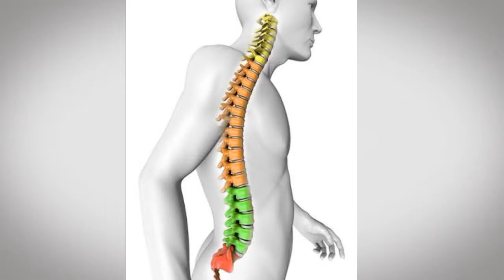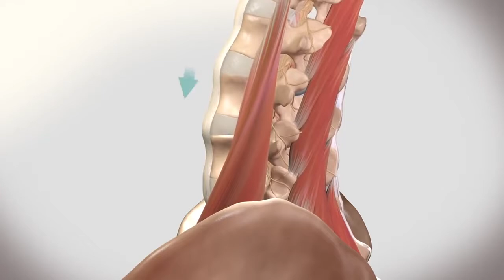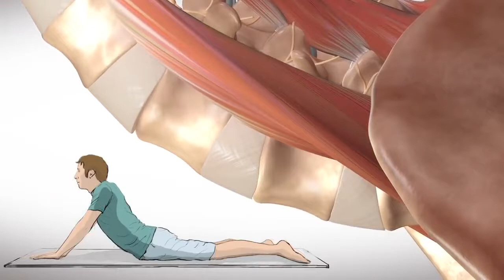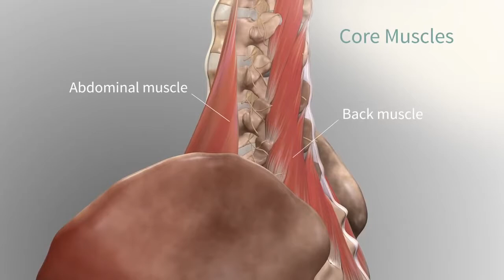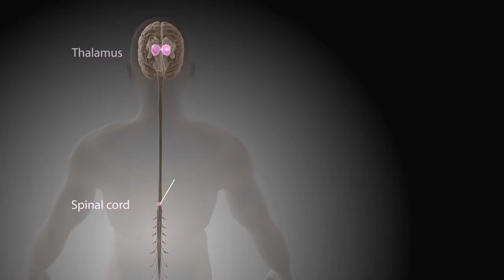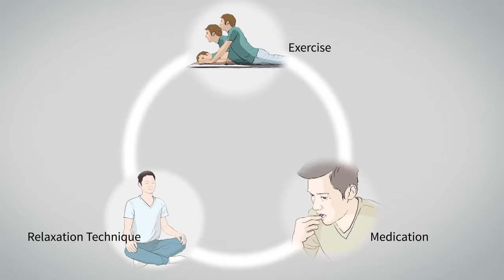10 Min Stretches for Lower Back Pain/ Exercises workout/ Yoga for back/ Back Pain Relief Exercises .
Namaste,dear friends.Today is international yoga day and on this  auspicious day, I,Dr D would like to wish you along and healthy life.

Today all over the world there are various programs and activities planned for yoga.

Yoga is something that helps us to maintain and improve our health.With the regular practice of yoga/yoga we can get rid of lot of ailments even without the use of medicines.

So today on this special yoga day let’s take a pledge to keep ourselves fit and healthy.As we all know that health is wealth. so we have to find some time for ourselves in an entire day to practice meditation and yoga to keep us alive and kicking.Only if you are healthy you can enjoy the worldly pleasures.
 So today I thought of making a video for all my viewers.
This place where I work is a nature cure centre and most people here complain of joint pain,lower back being the most common.Even I feel that after a certain age the lower back starts getting weaker.If we start exercising and practicing a few Yogasanas for the lower back,it will start to get better and more healthy.
So friends in this video,I will show you a few asanas for your lower back to make it stronger.This would also be a lovely gift for yourselves and your near and dear ones.
In this video you will get to learn the anatomy of lower back As to how it works
How the pain increases
And what can be done to reduce the pain
Any doctor would suggest medicines and operation but a lot of my patients who were told to go for surgeries came here and by bringing a few changes in their lifestyle like stretching and yogasanas, they had a lot of improvement and were benefitted by it
कमर दर्द की यह समस्या आजकल आम हो गई है। सिर्फ बड़ी उम्र के लोग ही नहीं बल्कि युवा भी कमर दर्द की शिकायत करते रहते हैं। कमर दर्द की मुख्य वजह बेतरतीब जीवनशैली और शारीरिक श्रम न करना है। अधिकतर लोगों को कमर के मध्य या निचले भाग में दर्द महसूस होता है। यह दर्द कमर के दोनों और तथा कूल्हों तक भी फ़ैल सकता है। बढ़ती उम्र के साथ कमर दर्द की समस्या बढ़ती जाती है। नतीजा काम करने में परेशानी । कुछ आदतों को बदलकर इससे काफी हद तक बचा जा सकता है।
Slip disk or Merudhnd me जल्दी आराम के लिये ये वीडियो देखें.
कमर दर्द और स्लिप डिस्क की समस्या का समाधान इन योगों आसनों द्वारा तुरन्त समाधान।इन आसनों से आपको जिंदगी में कभी भी अकड़न और जकड़न नही रहेगी और आपका मेरुदण्ड लचीला रहेगा और आराम महसूस करोगे।
कैसे करे कमर दर्द का जबर्दस्त ईलाज / kamar dard ka ilaj
The low back pain is commonly referred as kamar dard in India
The effects of exercises on back pain are many. Exercise forms the core of pain management strategy for low back pain. Lack of Activity and Exercise Actually Makes the Pain Worse and prolongs the duration of pain. Due to pain we are not able to move the body and hence if further makes the back stiff and back muscles get deconditioned. Therefore a good back pain management protocol includes the selection of movements / postures which are painless and let you exercise.
The exercises shown in the video are :
1. Prone lying
2. Back Arch Stretch
3.Full press up exercise
4. Standing Back Arch
5. Unilateral Knee to Chest
6. Double knee to chest
सभी एक्सर्साइज़ 10 दफा रिपीट करे, यदि दर्द बढ्ने लगे या कसी किसम की तकलीफ लगे तो तुरन्त ही एक्सर्साइज़ को रोक दें। In such cases stretching the back and hips can go a long way in increasing flexibility and increasing range of motion of the back. Here are some effective stretching exercises for lower back pain.
exercises to help lower back pain.

You should not rely on this information as a substitute for, nor does it replace, professional medical advice, diagnosis, or treatment. If you have any concerns or questions about your health,The use of any information provided on this site is solely at your own risk.
DR D  makes no warrants, promises, or claims regarding accuracy of the bk pain.
Developments in medical research may impact the health, fitness and nutritional advice that appears here. No assurance can be given that the advice contained on dr d will always include the most recent findings or developments with respect to the particular material.